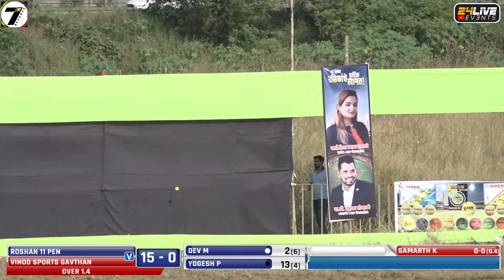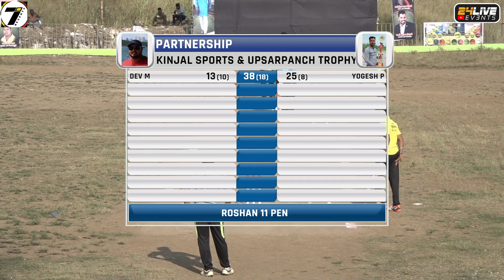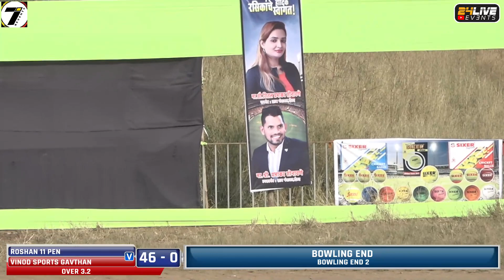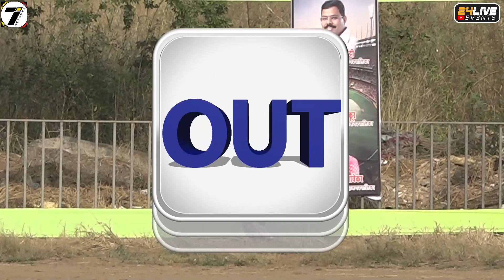ROSHAN 11 PEN VS VINOD SPORTS GAVTHAN TALUKA HALF किंजल स्पोर्ट्स चषक व उपसरपंच चषक (२०१९) DAY 3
TALUKA HALF किंजल स्पोर्ट्स चषक व उपसरपंच चषक (२०१९) DAY 3
24 live event (संदेश पाटील ८१०८९९९००९ मिलिंद घरत ८८७९८९८३०३ )